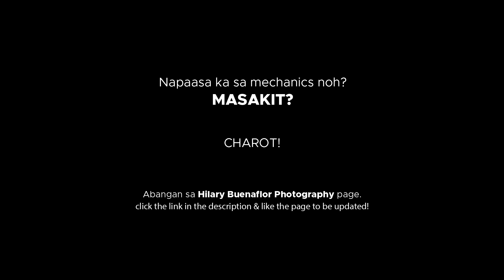Hilary Buenaflor | CAMERA GIVEAWAY 2020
*If you're happy with my youtube contents and you want to support me in any way, you can support me 🙏 Thank you youtube fam!

Who wants to win a NEW CAMERA for FREE? Join the giveaway and you might be the lucky winner!!! (FROM JUNE 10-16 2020 ONLY) PHILIPPINES

Extending my gratitude to everyone who's been supporting me since then. I wouldn't have come this far without you guys.

Stay updated for the mechanics of the giveaway through my Facebook Page!